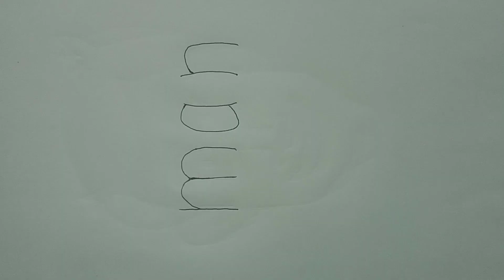how to draw man face with word man || best drawing pencils step by step - street genius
this tutorial is about how to draw man face from word man || and drawing easy step by step to see the video - so u can watch the video

cool things to draw
fun things to draw easy
simple things to draw
cool and easy things to draw